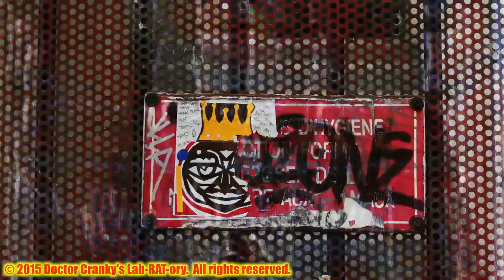Zombie Hunters R US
"What Time Is It? was written and composed by Doctor Cranky and performed with DA RUSTY DRIPETTES and recorded at DOCTOR CRANKY'S Lab-RAT-ory STUDIOS and is used here with permission.